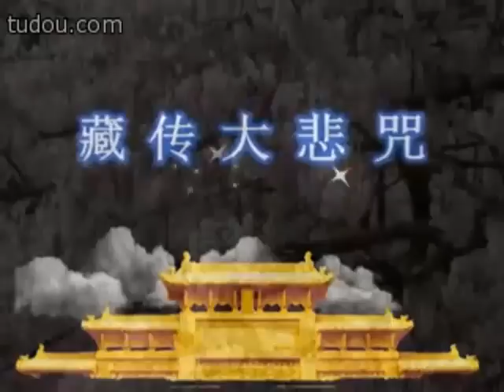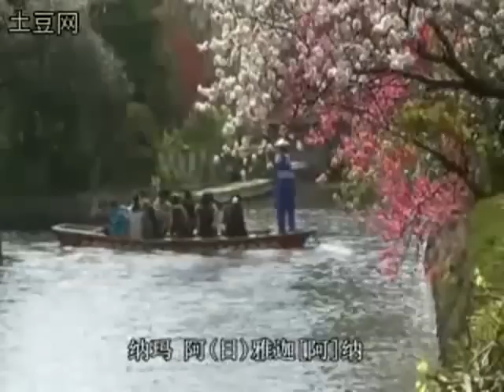十一面觀音根本咒 （藏傳大悲咒 ) ~ 男女聲+童音